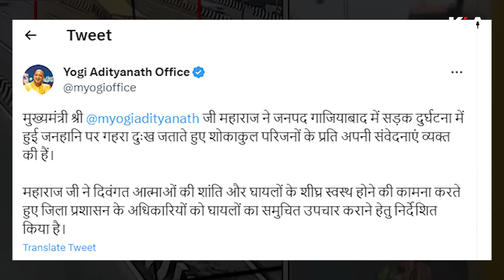गाजियाबाद में बस कार एक्सीडेंट की ये थी असल बजह